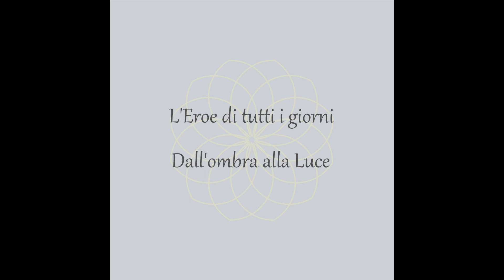Libra 2023 - Lettura del Cielo - L' Eroe di tutti i giorni | Astrosofia | Gruppo Aldebaran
La lettura del cielo di Libra a cura del Gruppo di astrosofia della Comunità di Etica Vivente, Aldebaran. Il tema su cui la lettura del cielo verte quest'anno è "Dall'ombra alla Luce: l'Eroe di tutti i giorni", per utilizzare le energie del cielo in un'opera alchemica di trasformazione che dall'ombra giunge alla Luce della Sintesi. Per facilitare questo processo, accanto alla lettura del cielo vengono proposte delle immagini da contemplare e una breve meditazione introspettiva.